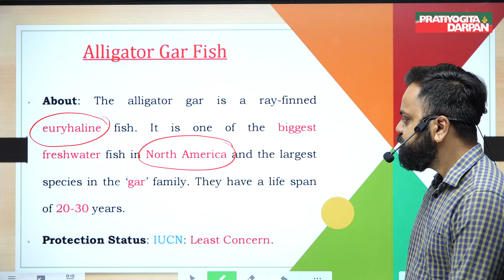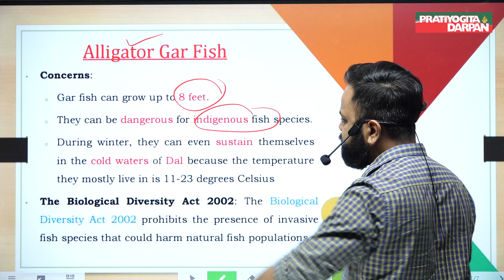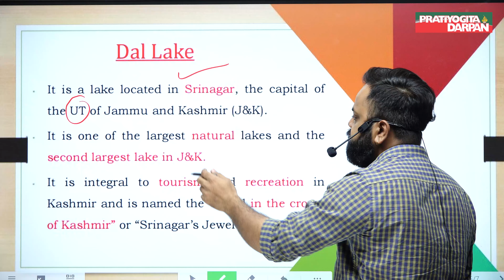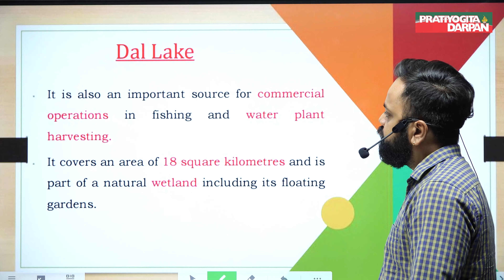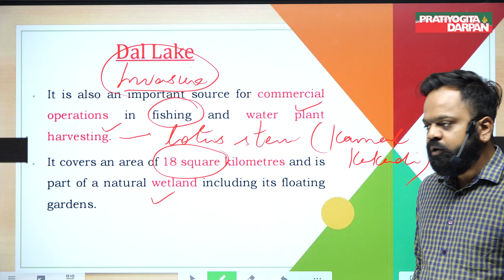Dal Lake: Invasive Species (Alligator Gar) found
Alligator Gar fish (Atractosteus spatula), an invasive species, was found in Kashmir's Dal Lake, which has raised concerns.